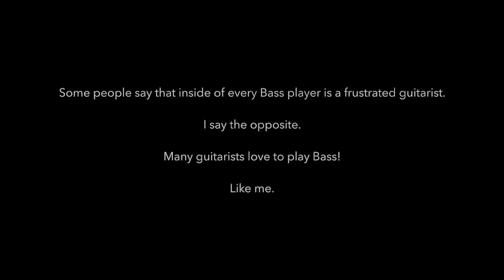Rough Trade - High School Confidential - Cover - Noir Series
Hey! Here's High School Confidential by Rough Trade. It’s a classic piece Canadian LGBTQ Rock history.  Everyone remembers high school, and some of you even liked it. Anyway, this song is all about unrequited longing. Actually it’s not about that. It’s all about wanting to get laid with someone truly beautiful. A bitch. But still...a beauty.  Pretty much everyone can relate to that.

Why this is important to Rhythm Guitar:
Well there is NO Guitar on the actual track: simply Drums, Piano, Bass, And a Vocal. This one is kind of like Elton John’s Bennie and the Jets: another tune that has essentially no Guitar. Still, if you’re playing in a band that covers songs like this, you have to come up with something! And not ruin what people expect. It's a fine line. Or go have a drink. With this tune I alternate between doubling the Bass line and Piano hook. And then Chunk on the Chorus.

The simplicity of this song is stupendous.